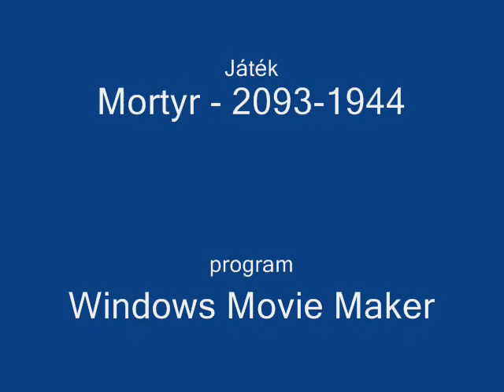Mortyr - A trükkös üveg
A Mortyr - 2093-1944-ben tapasztaltam ezt a furcsaságot; hátha érdekel titeket.

Az a lényeg... de ezt lsd. a videóban ;D